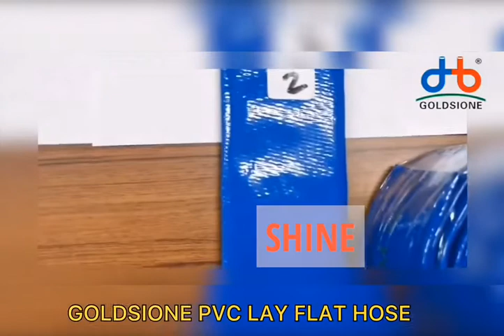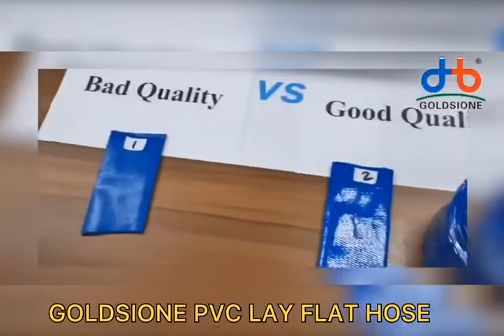PVC Lay Flat Hose Review: 3 Inch Flexible Discharge Hose - Bad Quality vs. Good Quality (GOLDSIONE)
The Goldsione PVCLayFlatHose is ideal to use for agriculture irrigation, forestry sprinkler irrigation and transferring water from the gutter to garden.
Learn More ⬇⬇⬇
GOLDSIONE PVC